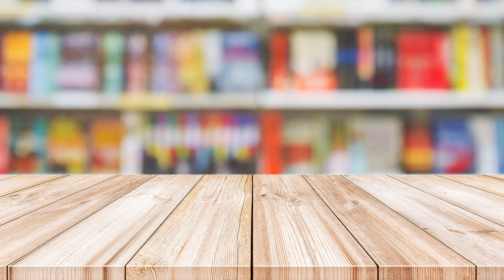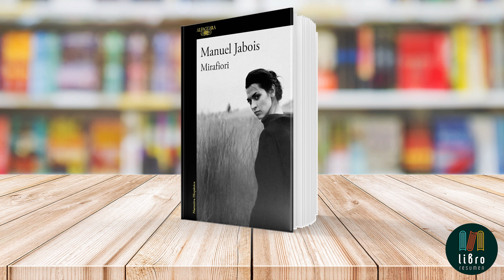Mirafiori de Manuel Jabois | Libro Resumen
Libro: Mirafiori
Autor: Manuel Jabois

"Mirafiori", escrita por Manuel Jabois, es una historia cautivadora que sumerge al lector en el intrincado mundo del amor y la creencia en lo inexplicable. Ambientada en el trasfondo cultural de Madrid y Galicia, esta novela abarca varias décadas, revelando la evolución de sus personajes principales, Valentina Barreiro y el narrador.

Desde una tierna edad, Valentina y el narrador comparten un vínculo especial, forjado por un secreto extraordinario: la habilidad de uno de ellos para ver a los muertos. Este don sobrenatural juega un papel crucial en la forma en que ambos enfrentan la vida y las relaciones.

Con el paso del tiempo, la vida toma rumbos diferentes para ambos. Valentina, aprovechando su talento y pasión, se convierte en una actriz de renombre, disfrutando del éxito y la admiración del público. Por otro lado, el narrador se encuentra en un camino más sombrío, lleno de despecho y desencanto, viviendo sin la prosperidad que Valentina ha alcanzado.

Pero el destino tiene sus propias vueltas. Al llegar a los cuarenta años, en medio de sus circunstancias contrastantes, es cuando realmente empiezan a descubrirse el uno al otro. A pesar de las diferencias y los caminos divergentes que han tomado, su relación y conexión se profundizan, dejando al descubierto sus verdaderos yo.

La belleza de "Mirafiori" radica en su capacidad para explorar lo inexplicable. En un mundo donde las líneas entre lo real y lo imaginario a menudo se difuminan, la novela se destaca como una reflexión sobre la complejidad de la experiencia humana, el amor y la muerte.

En resumen, "Mirafiori" es una invitación a sumergirse en una historia en la que el misterio, el amor y las emociones humanas colisionan, llevando al lector a cuestionar y maravillarse ante lo desconocido.